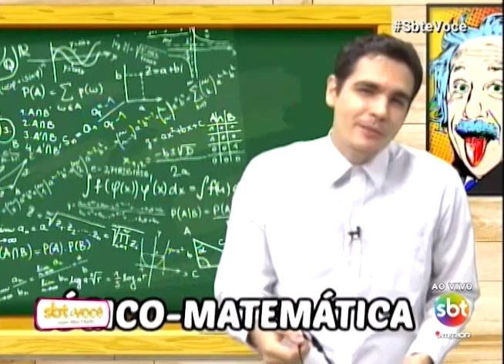Os gênios de cada inteligência